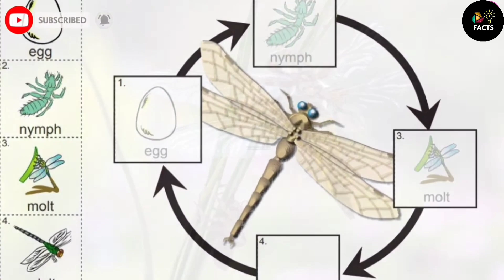DRAGON FLY का जन्म कैसे होता है ? DRAGON FLY KA JANAM KAISE HOTA HAI.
DRAGON FLY का जन्म कैसे होता है ? DRAGON FLY KA JANAM KAISE HOTA HAI. @Goldenfacthd

Thankyu